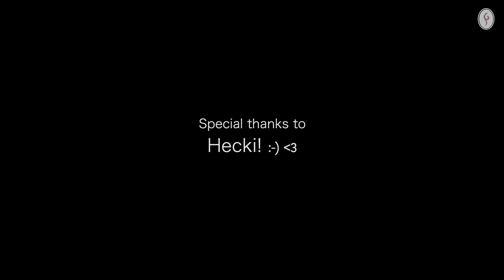Slow Air on a traditional Irish Wooden Flute | Made by Steffen Gabriel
This is a new narrow bore 2020 model Irish wooden flute (Mopane) made by Steffen Gabriel, showing its dynamic range on a traditional Scottish slow air called Roslin Castle.